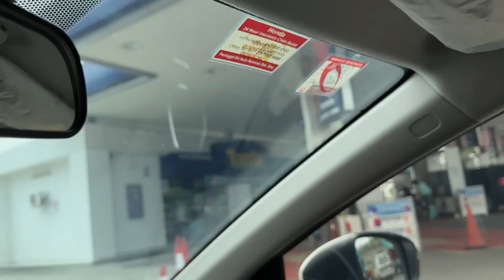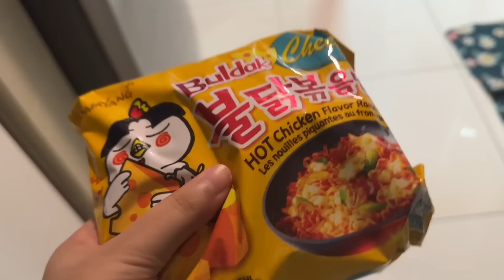Malaysia ৰ ৰজা ঘৰলে আহিলো || Vlog-307